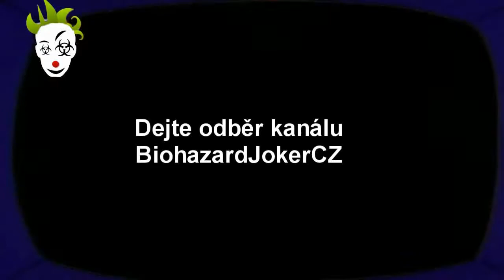Český Let's Play GTA IV | Part 71 - Nahej!... Nahej!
Po menší cenzuře jdeme sejmout strejdu Stubbse. A osvobodíme z vězení discount Hannibala Lectera.